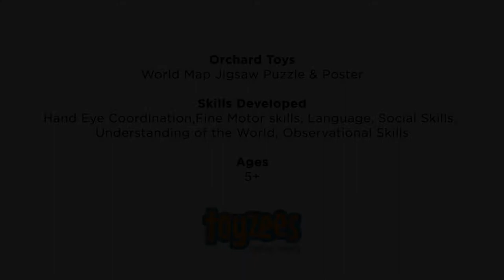Orchard Toys World Map Jigsaw Puzzle & Poster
Explore the countries and continents of the world and discover local inhabitants and landmarks with this giant 150-piece geography jigsaw puzzle.

World Map depicts a colourful map of the world, colour coded to show the different continents. As well as learning about our world, children can also find out about the animals, features and landmarks they can see in different countries.

Once the puzzle has been completed, there is plenty of opportunity to to discuss the completed picture. You can talk about places you may have been to on holiday, or animals that you have seen in zoos. You can compare the sizes of different countries, or talk about what the weather will be like in different parts of the world.

Skills Developed
Hand Eye Coordination, Fine Motor, Language, Social, Understanding the World

Recommended Ages: 5-10 years